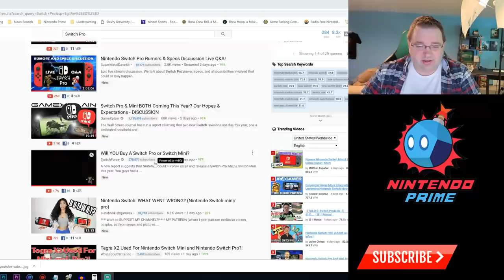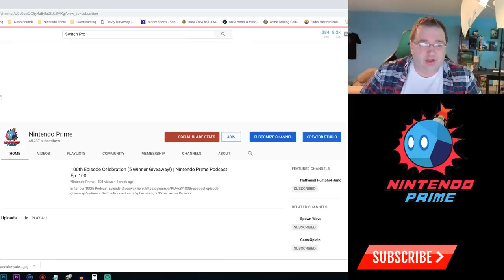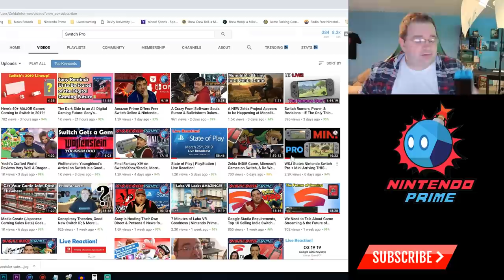Why The Switch Pro May Be THE REAL Switch